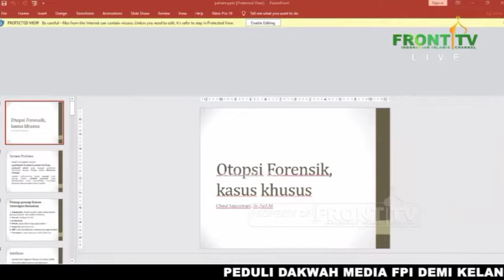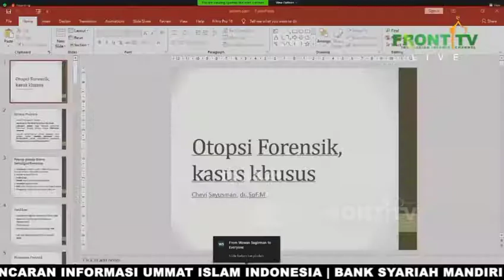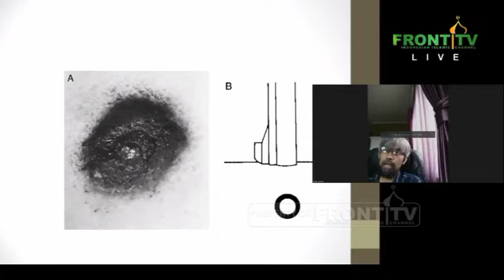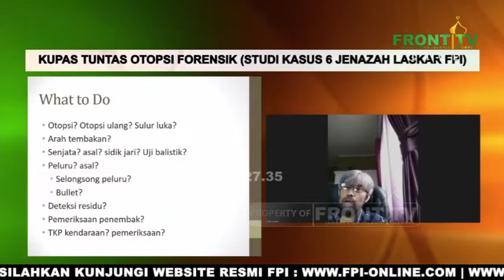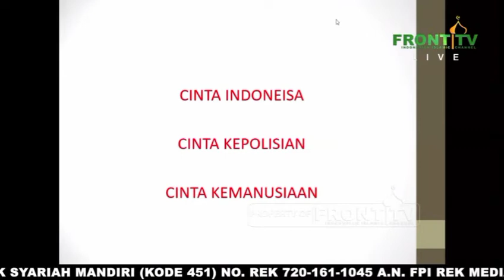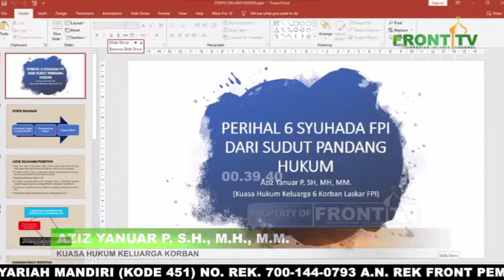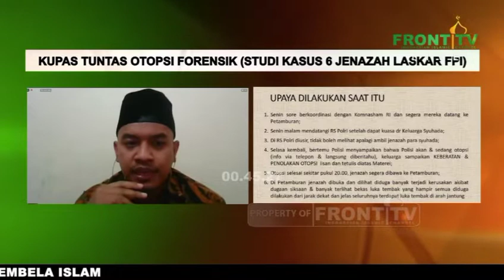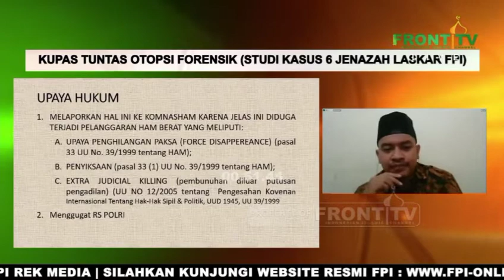FOKUS PADA [FAKTA] PENEMBAKAN 6 LASKAR FPI